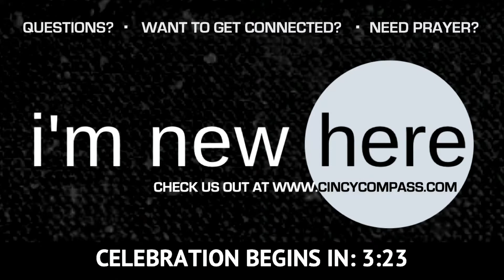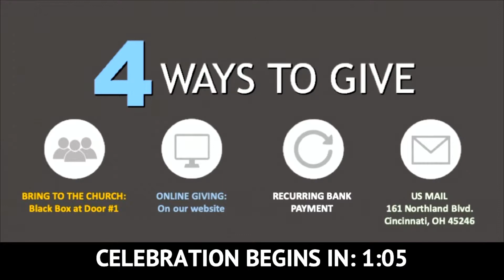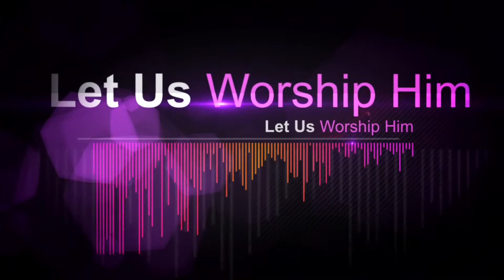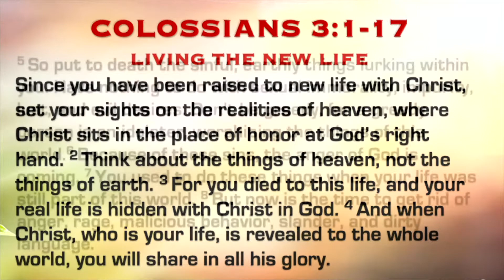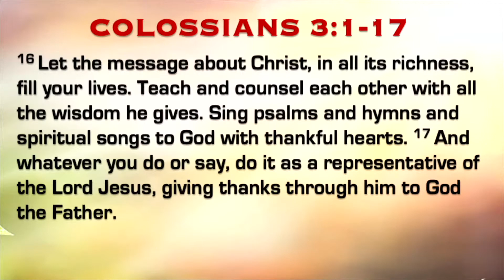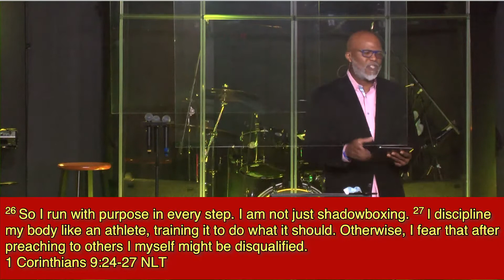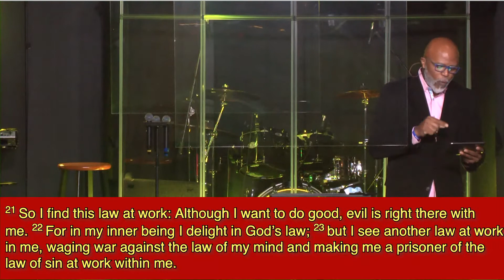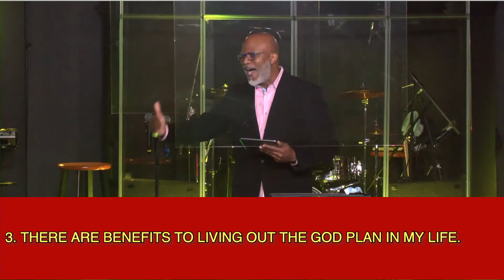1/10/21 CROSSFIT "Creating the Plan" Dorrien Hinsey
Preparing for the race of your life takes lots of work. In the race of living a life on earth for Jesus, training is very important. The better and more you train, the more effective you will be in living out the Christ like life Jesus has in store for you.